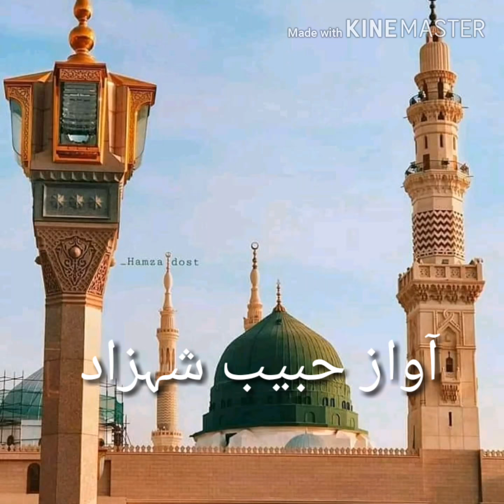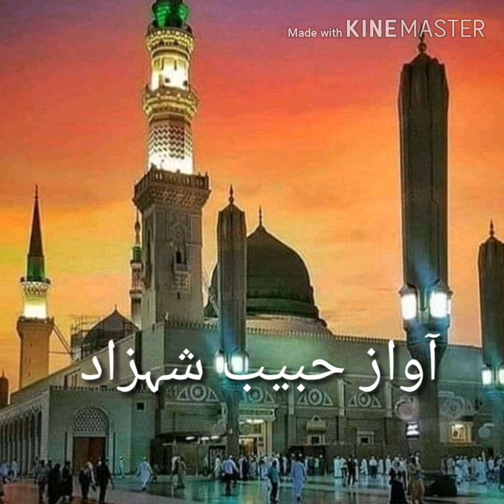Habib shahzad brahui naat